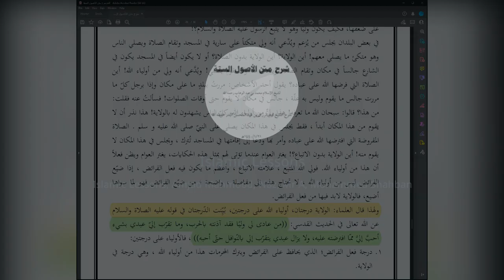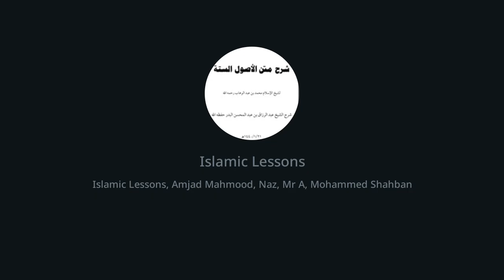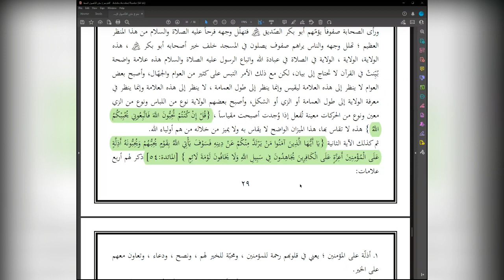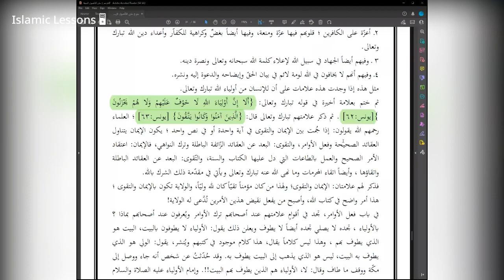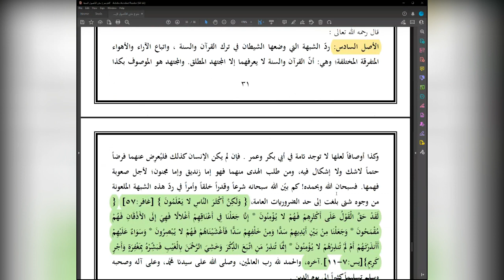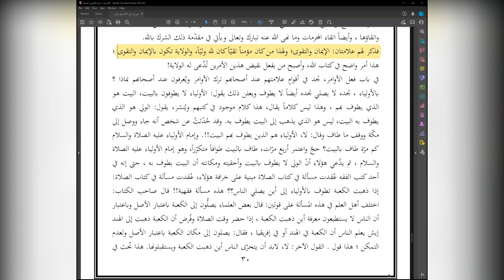The 6 Principles | Lesson 8 | Explanation of Shaykh Abdur Razzaq Al Badr